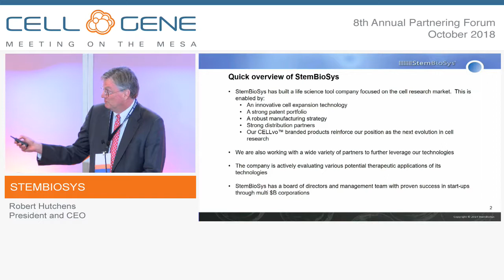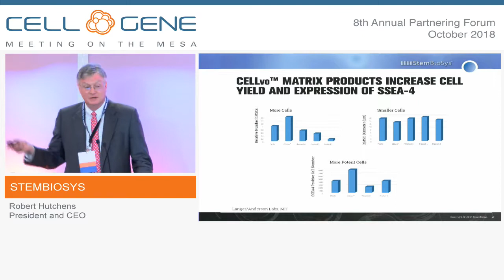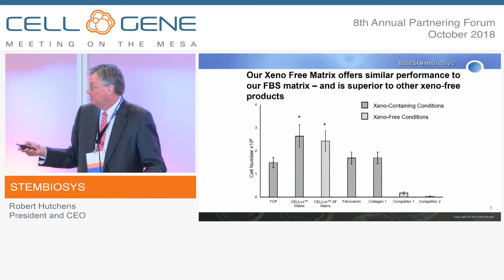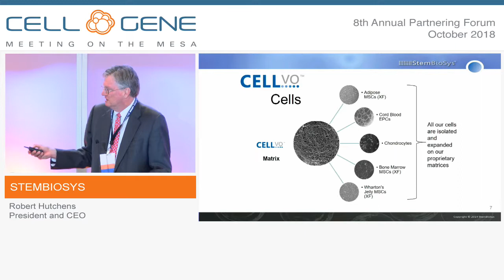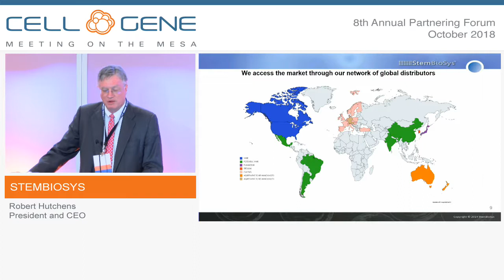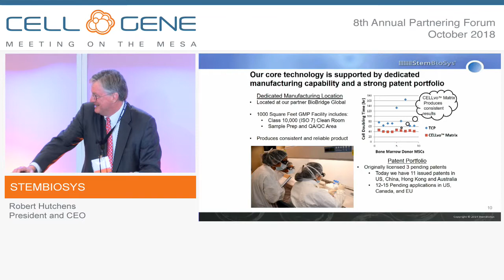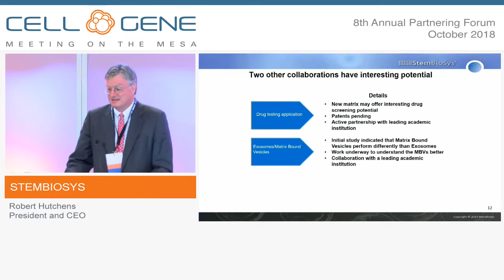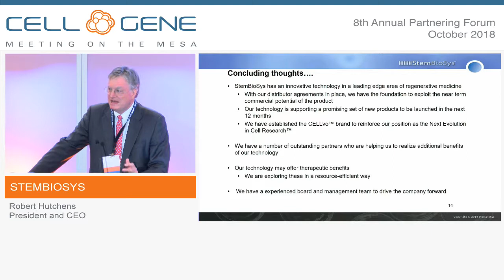StemBioSys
Robert Hutchens, President and CEO
San Antonio, TX
(Private)

StemBioSys is focused on enhancing the growth of adult stem cells for research, therapeutic or drug discovery applications. The company’s patented technology platforms overcome obstacles to creating clinically useful stem cell therapies. The company’s technologies represent the next evolution in cell research and are branded to the research market under the CELLvo label. The centerpiece of these enabling technologies is the company’s CELLvo Matrix. This cell-derived 3-D microenvironment allows a variety of stem cell types to replicate more rapidly, maintain a small cell size and express markers indicative of retained stem cell potency beyond that seen with traditional tissue culture substrates. The company recently announced a Xeno-free version of the company’s technology. StemBioSys also has several cell products for the research market, and all cell products are isolated and expanded on the company’s CELLvo Matrix.